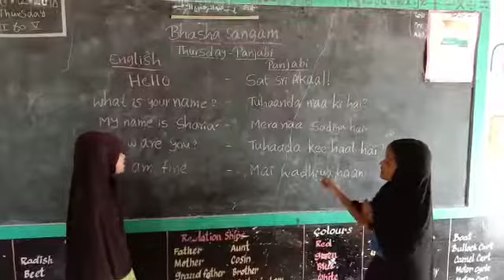MPLPS MELUPATLA URDU PUNGANUR MANDAL CHITTOOR DISTRICT AP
BHASHASANGAM PUNJABI